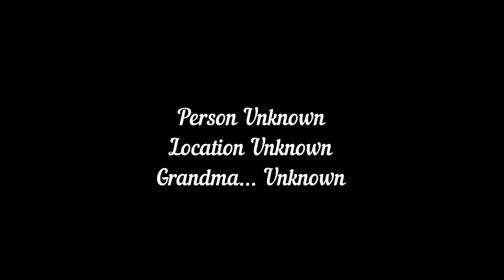Actual Footage Of a Grave Robber From The 90s | Graphic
Mysterious 90s video.